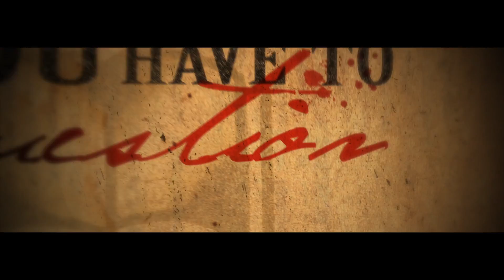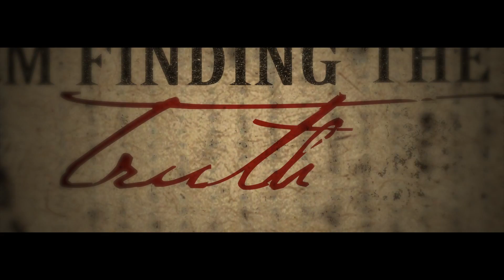Assassins "We The People" (Lyric Video)